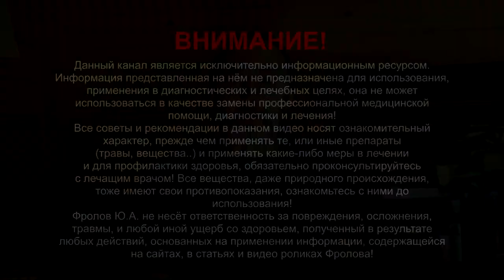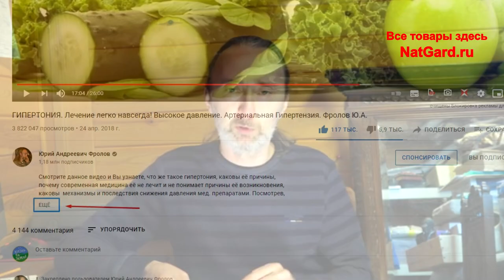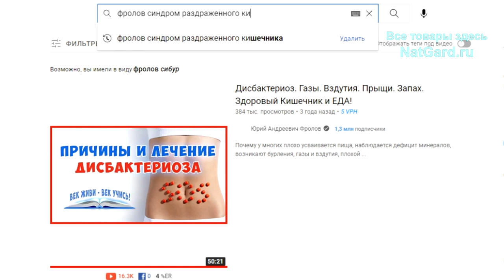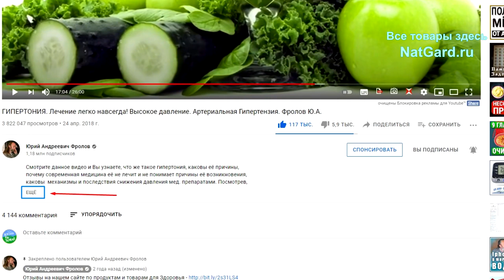Всю жизнь без мяса! Витаминов не существует? Глисты не устоят перед алкоголем? Как продлить жизнь?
Разве паразиты устоят перед алкоголем? Глисты не живут в щелочной среде! Почему не запрещают продажу алкогольных изделий? Можно ли грибные препараты принимать кормящим, беременным, детям до 6 лет? Сколько мёда можно есть в день без вреда для здоровья? Как легко поднять уровень В12, Вылечила рассеянный склероз. Щитовидка теперь в норме, прошли узлы, живу без таблеток. Сколько спирулины можно пить в день? Отчего бывает панкреатит? О Романе Милованове и его вере в то, что витаминов и минералов не существует! О синдроме раздражённого кишечника! О Витилиго. Как повысить качество жизни питанием? Как спать на животе, если вес 120 кг? Наши далёкие и недалёкие предки ели мясо и рожали по 10 детей! Плюсы и минусы сыроедения - стаж 10 лет. Как дети растут без мяса - кто от рождения веган? Благодаря Вашим лекциям сохранила себе жизнь и здоровье! Донор крови - низкий гемоглобин - что делать? Лечение холодом. Попы глумятся над веганами- ответ им от меня. Философ, любящий котлеты!